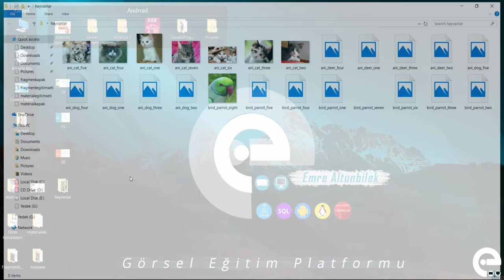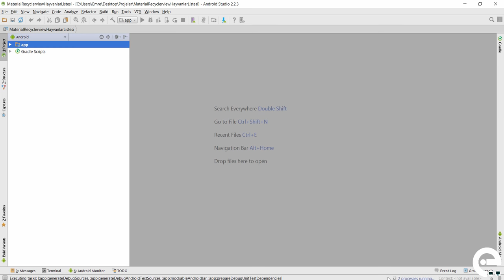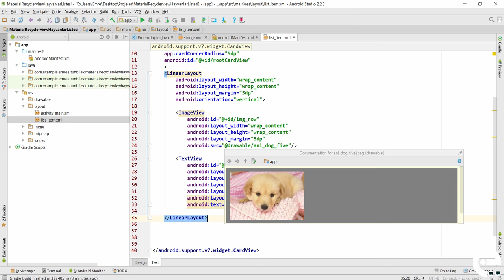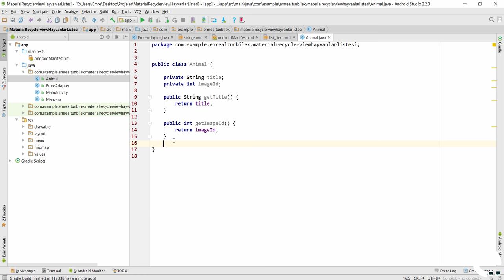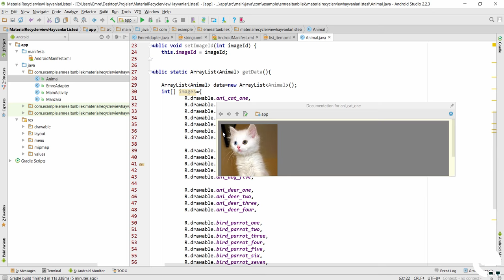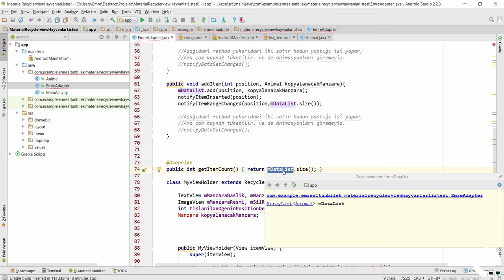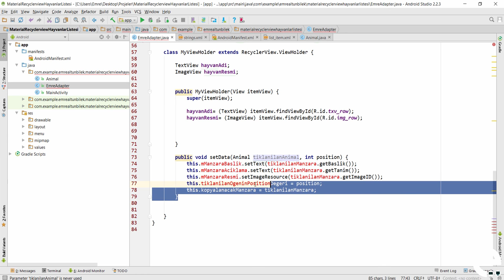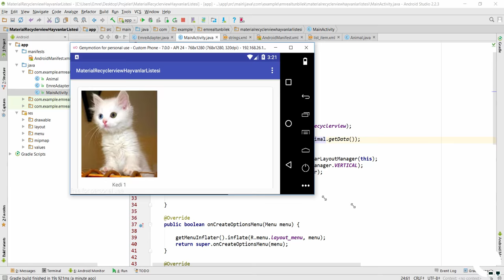12 Recyclerview Yeni Örnek | Android Material Design Eğitim Seti